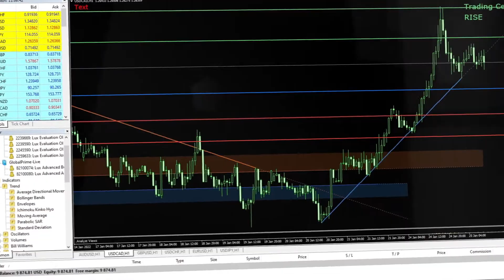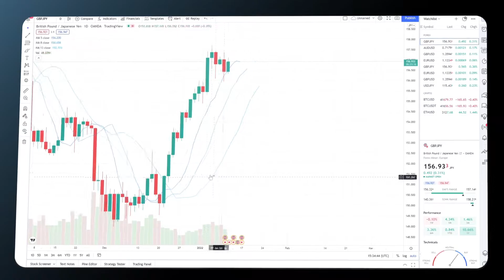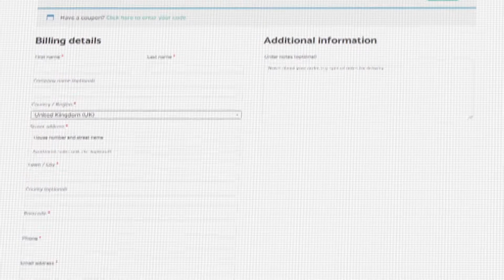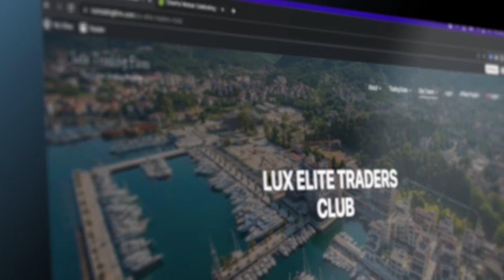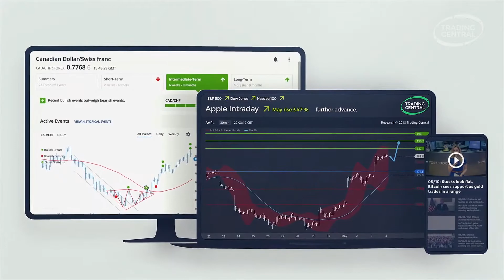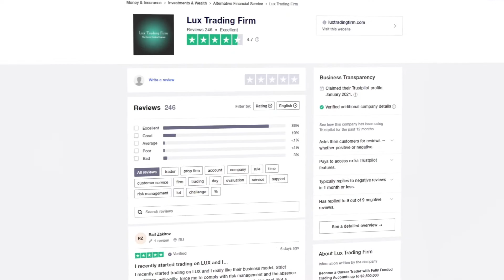Conviértase en un comerciante de carrera financiado en Lux Trading / Cuentas de hasta $ 2,500,000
Conviértase en un comerciante de carrera financiado en Lux Trading Firm

Lux Trading Firm es una empresa comercial Prop Trading confiable y conocida. El programa Lux Career Trading le permite negociar cualquier símbolo en nuestras plataformas de negociación que ofrece nuestro bróker actual Global Prime en cualquier estilo de negociación. Puede negociar las noticias y dejar posiciones durante el fin de semana.